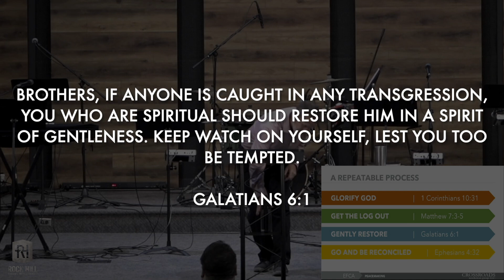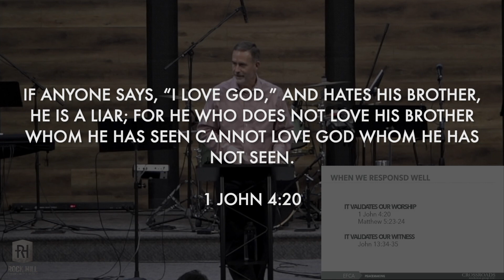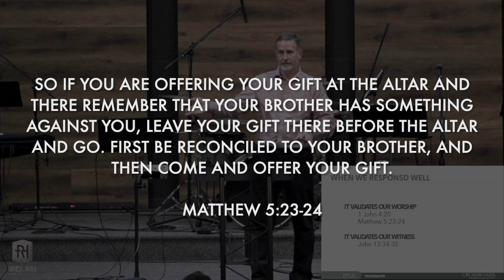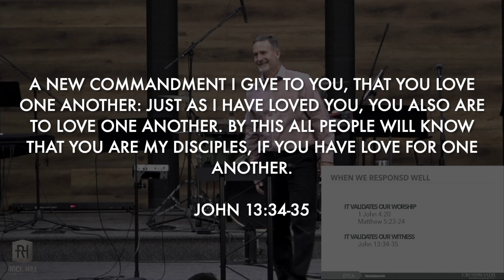Pursuing Peace Together | Session 1: Introduction to Conflict Resolution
Conflict is everywhere! In fact, God has given us our conflicts as opportunities to glorify God, grow to become more like Jesus and to serve one another in meaningful ways. The trouble is that we often lack a shared biblical common language to help each other navigate conflict well.

In this seminar, you will learn a theological and relational framework for pursuing peace together. We will incorporate emotional intelligence with biblical practices that open the door to hope and healing when we need it the most. Let's build a culture of peace at Rock Hill!

-- Follow Us --